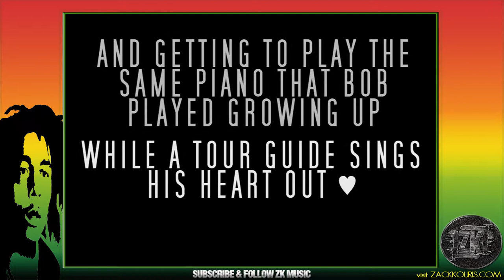Visit To Bob Marley's House & Playing His Piano (Spirit of Reggae)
A short video of my visit to Bob Marley's home in Nine Mile, Jamaica. It was an awesome experience to be able to touch a piano that I'm sure provided inspiration to Bob & his Mother. I post this because I know that some may want to see something like this, but may not make it over there. Not the best quality, but I hope you dig it!

Read about the trip on the blog @ zackkouris.com.